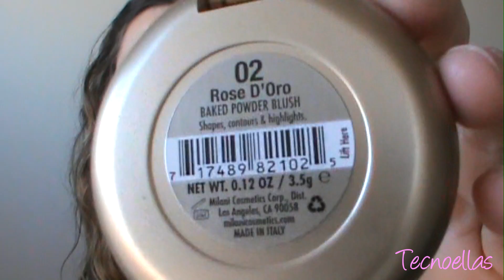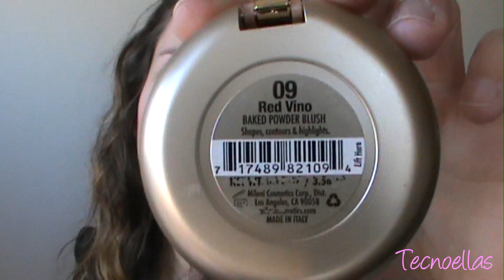Top 10 de coloretes para invierno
¿Cuáles son vuestros coloretes favoritos para esta época del año? Nosotras hemos hecho un repaso entre los que más estamos utilizando y ya tenemos un top 10.

Si queréis descubrirlo, echad un vistazo!